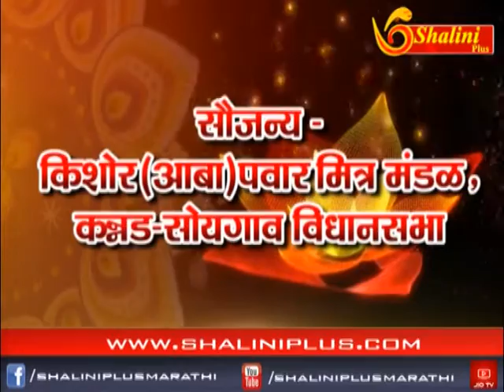कन्नड- सोयगाव मतदार संघांतील जनतेस दिपावलीच्या हार्दीक हार्दीक शुभेच्छा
शुभेच्छुक : भाजपाचे जिल्हा परीषद सदस्य तथा संचालक कृषी उत्पन बाजार समिती कन्नड TV9,marathi live news,TV9 Marathi,marathi news,mumbai news,Live TV,coronavirus,corona virus,कोरोना व्हायसस,# marathi news,marathi news live,marathi news channel,marathi live tv,marathi live news,maharashtra news,mumbai news,# marathi news,political news,maharashtra news,entertainment,mantralaya,mumbai news,shivsena,BJP,congress,crime,crime news,rape,police,socail media,NCP,MNS,mumbai university,college campus,educational institutions,bollywood news,celebrity,gossips,sports,cricket,health and fitness,lifestyle,yoga,surya namaskar, videos,sex,breaking news,राजकीय नेते,राजकीय बातम्या,# IBN Lokmat Live,Marathi News Live,Marathi Batmaya,Marathi News,Live News Marathi,Live Marathi News,Batmya,News Marathi,News18 Lokmat,News Live Marathi,aajchya batmya,News Marathi Live,Todays News Marathi